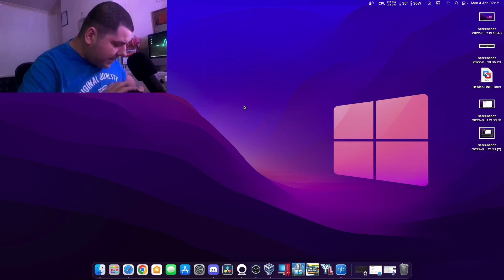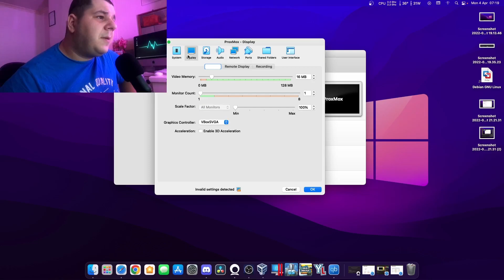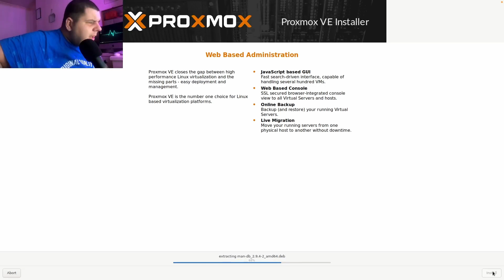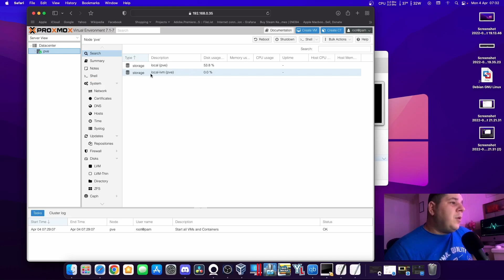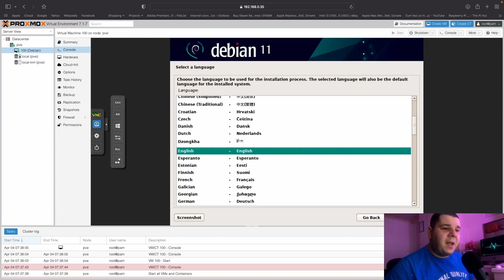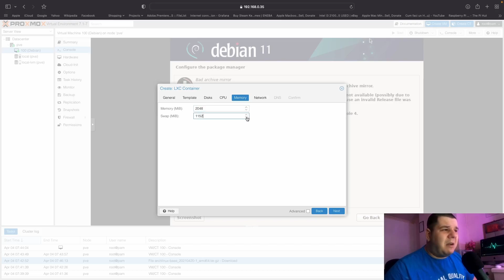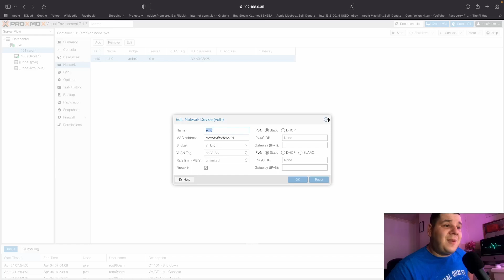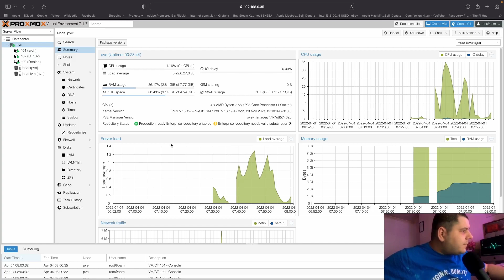Cum instalam PROXMOX? Cum rulam 3 distributii de linux in acelasi timp? // BONUS - Noul environment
Astazi am sa va arat cat de versatil este Linuxul și bineînțeles Cum instalam PROXMOX și cum rulam 3 distributii de linux în același timp?
Bineinteles, am zis sa va arat Putin si din noua camera...
Ce parere averi de ProxMox?